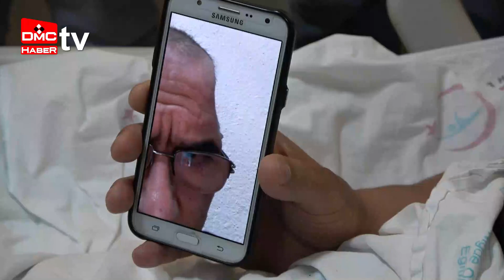Hastanın kafatasına 3 boyutlu yazıcıyla üretilen yapay kemik yerleştirildi